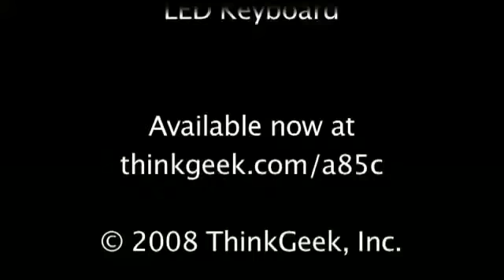Luxeed Dynamic Pixel LED Keyboard YouTube